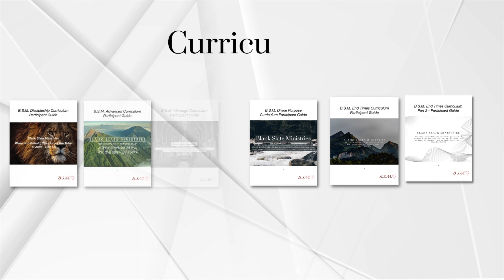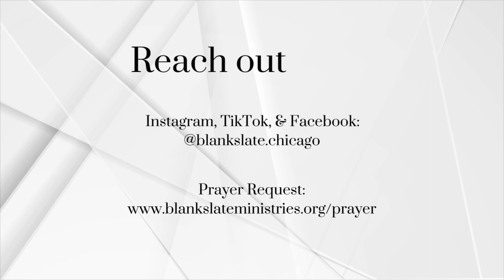D.T. Ep. 434 - Part 112: Psalm 2 pt.3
Topic: End Time Prophecy - Part 112: Psalm 2 pt.3

1/3/2024